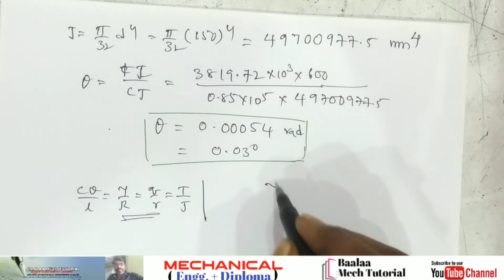Torsion in shafts, solved problem 4, ME ll EE ll CHST ll CIVIL